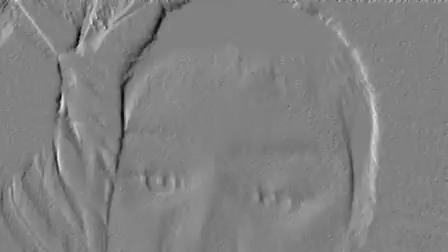Photobooth ep 2 I AM EYE BALLIN YOU